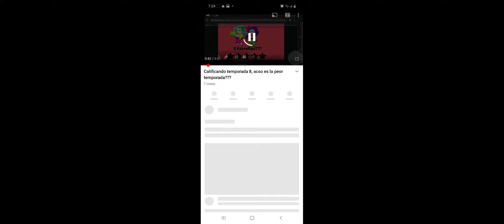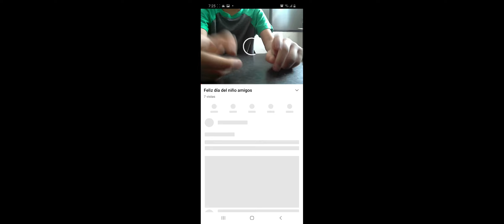6 skins que tienes que comprar ya!!!